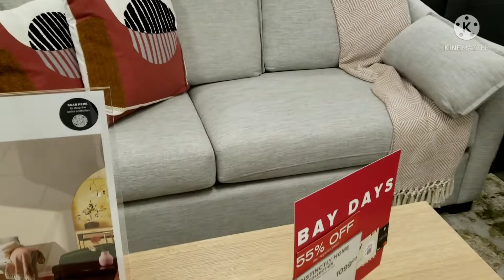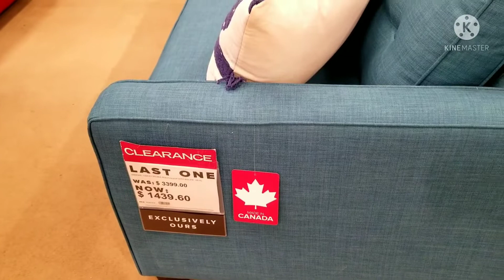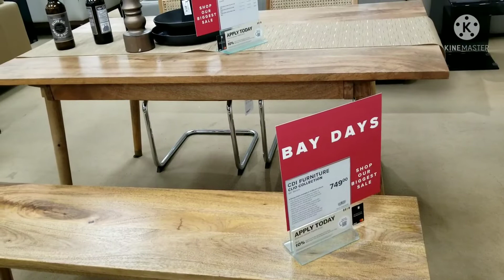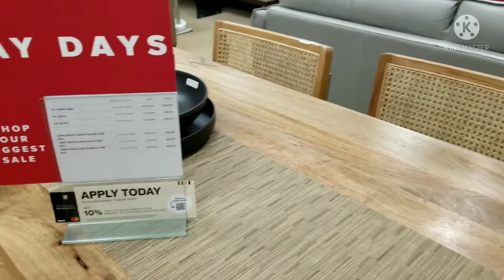At the Bay West Edmonton Mall